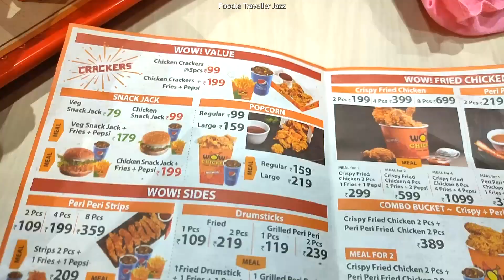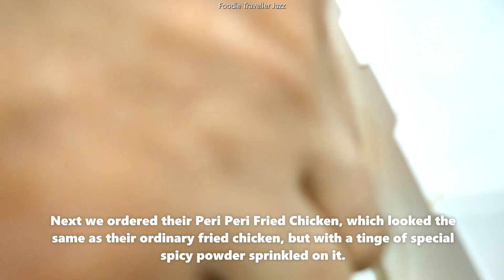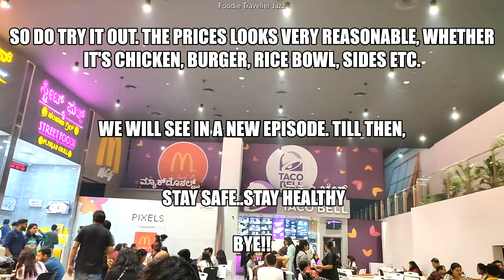WOW! CHICKEN, NEXUS SHANTINIKETHAN MALL, WHITEFIELD, BENGALURU/ Is it better than KFC??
KFC has a new competitor in India: Wow! Chicken

Wow! Momo Foods has launched its third QSR brand Wow! Chicken after Wow! Momo and Wow! China. The company is set to add  new outlets of its newly launched fried and grilled chicken brand.
Wow! Chicken will offer dishes such as fried chicken, grilled chicken, burgers or loaders as they call it, Paneer tikka grilled, Veg & Chicken SnackJacks or the smaller burgers, cheese coins, shammi kebabs and range of biryani rice bowls.

Wow! Chicken is all about adding fun and innovation to the existing category of fried and grilled chicken. Leaders in the category have been serving the same taste and no change for years – Wow! Chicken is here to make FRIED & GRILLED CHICKEN COMBINATIONS – Unboring and Interesting – Make it Fun and Healthy too. Healthy because, for the first time guests will get a taste of the chicken without MSG, without any chicken skin and with no artificial colors or flavors. “